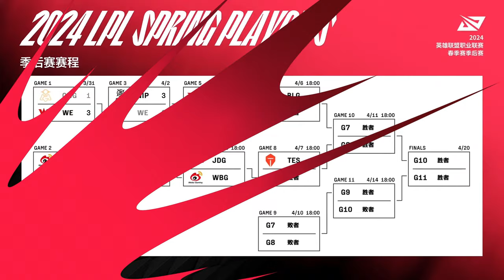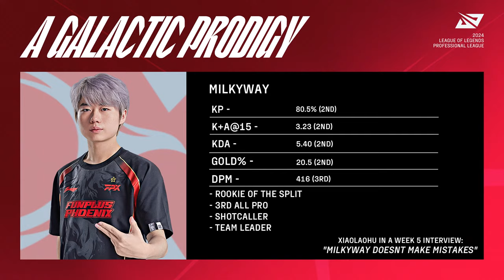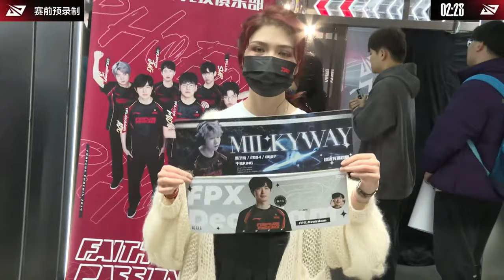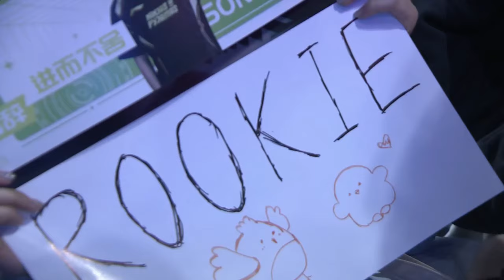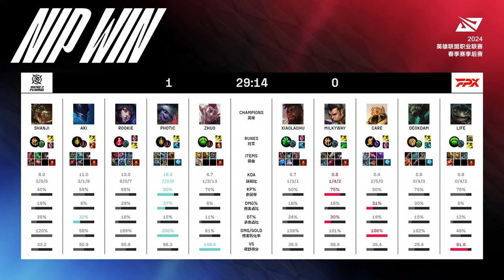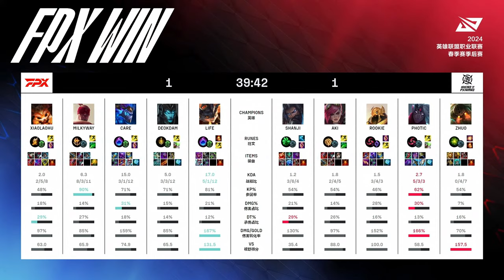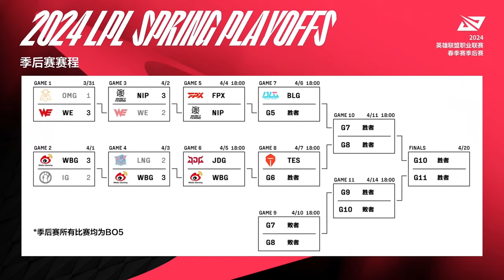FPX vs. NIP - Playoffs Match 5 Round 3 | LPL SPRING SPLIT (2024)